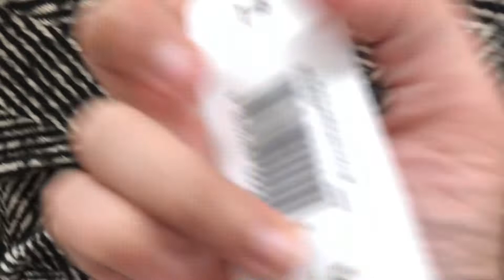Women Winter Coats & jackets, bags Collection At Matalan November 2022, Shop Winter Collection